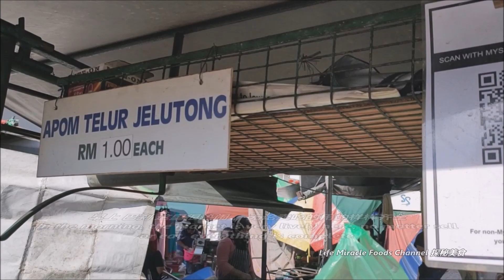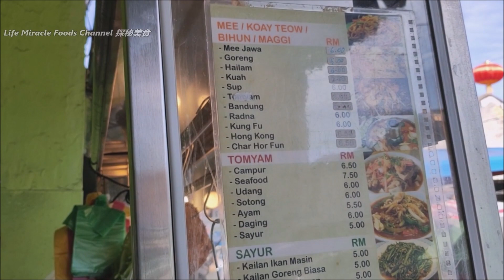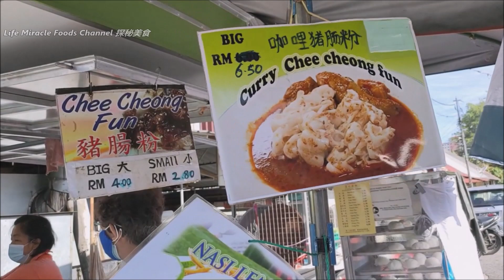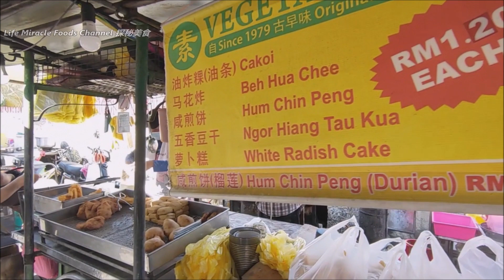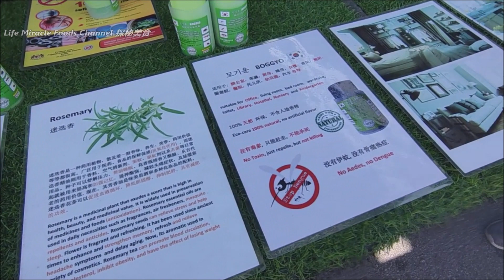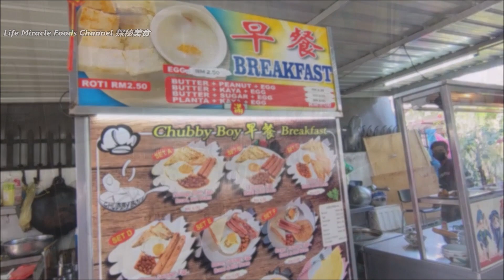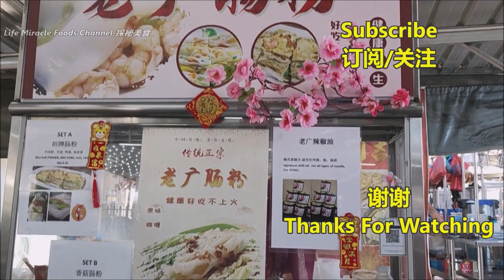槟城日落洞早市巴刹菜市美食街 2022 Malaysia Penang morning market street food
👉 邀約我们去探秘你的美食👇👇
Youtube    : Life Miracle Foods Channel 探秘美食
Facebook : Life Miracle Foods Channel 探秘美食 @lifemiraclefoodstreet
Messenger : m.me/lifemiraclefoodstreet
西瓜视频 : 探秘美食LifeMiracle
✅ Jelutong Market 日落洞巴刹
✅ Address/地址 : 28 Lorong Batu Jelutong, 11600 George Town, Pulau Pinang
🔊不可錯過的其它人影片🎥
槟城老字号桃园点心茶楼鸿图面腊肠包早茶 Penang Tho Yuen Restaurant Dim Sum Noodle Breakfast

绿豆粥黑糯米粥新鲜豆蔻汁槟城老字号美食街 Penang Gama Corner Street Food Stalls 2022